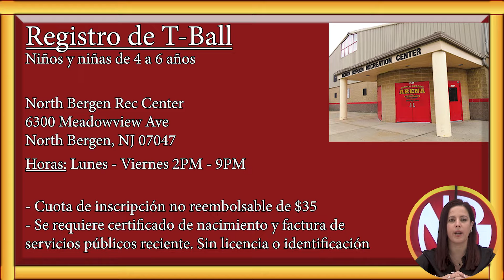Anuncios de North Bergen 4 de Marzo del 2022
Gretter Hernandez de North Bergen comparte anuncios de la ciudad y los próximos eventos.